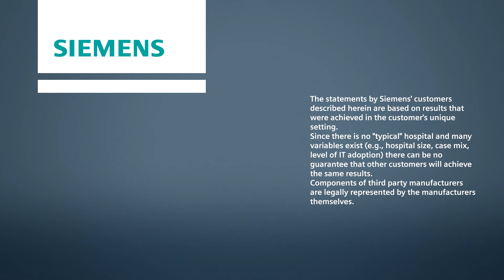Dr. Reto Bale on stereotactic radiofrequency ablation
It is no surprise that Dr. Reto Bale – director of the section of microinvasive therapy in Innsbruck and one of the early adopters in integrating the sliding gantry into the treatment room – is an unconventional thinker: “You don’t need an MR gantry for MR-guided interventions – you just do it in the CT gantry by using image fusion,” he says